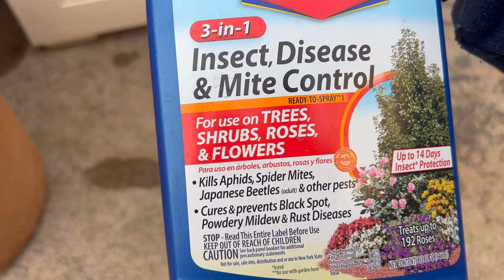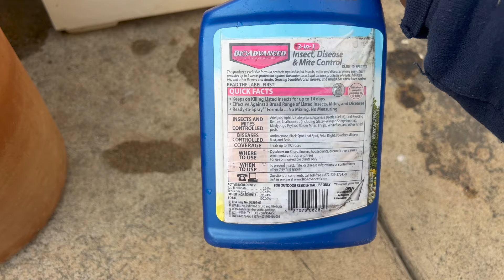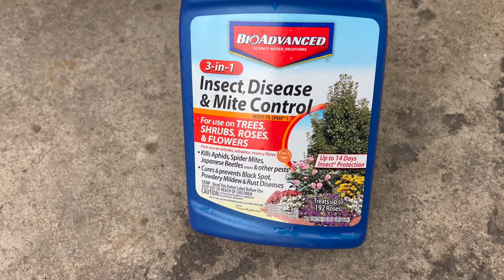Fumigando las Coronas de Cristo: Euphorbia Milii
Productos Que Utilizo en Mi Jardín:
Misting cooling system
Miracle Grow Fertilizante
Humos de Lumbriz
Sustrato para plantas
Miracle-Gro Garden Feeder
Mezcla para macetas

Facebook: @Ruby De Los Santos

My Shop Location 📍: 6232 Clara St, Bell Gardens, CA 90201 (located in the back) (ubicado en la parte de atrás)